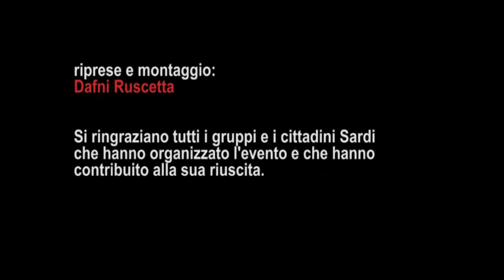5 Maggio 2014 - Cagliari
Inizia da Cagliari il Tour Europee 2014 - Beppe Grillo in piazza dei Centomila